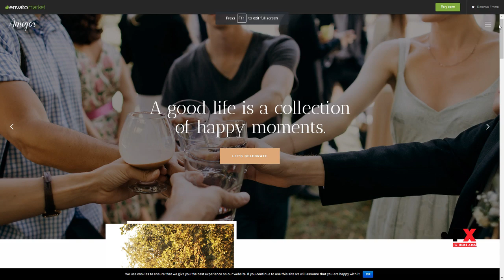Amigos - Party and Celebration Event Agency Wahyu Ethelbert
Columns 4+

 Layout Responsive